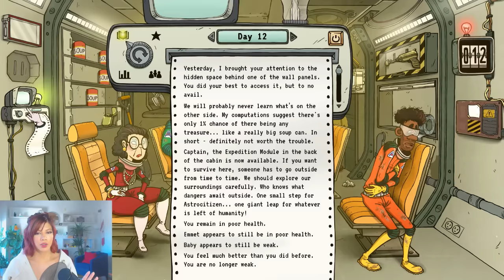WHICH CAT DO I EAT FIRST? - 60 Parsecs!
60 Parsecs is finally here! I'm bringing all my cats with me to hopefully stop us from a space apocalypse! This is the sequel to 60 Seconds!

I do my best to upload at least three times a week unless my life is a mess.

THANKS SO MUCH FOR SUPERCHATTING and SPONSORING! IT HELPS A LOT!